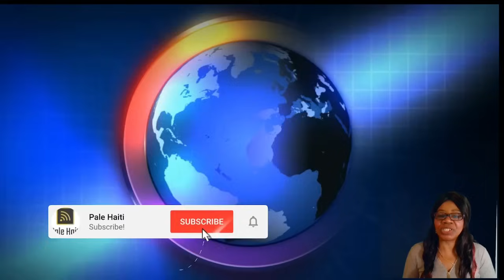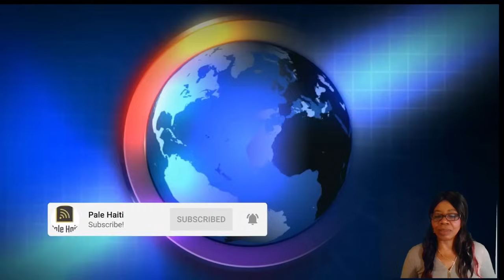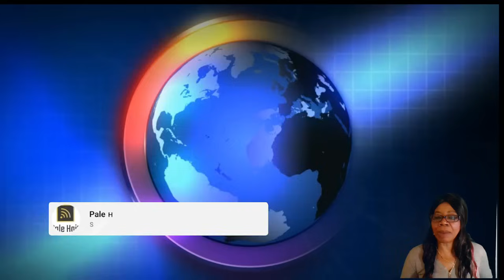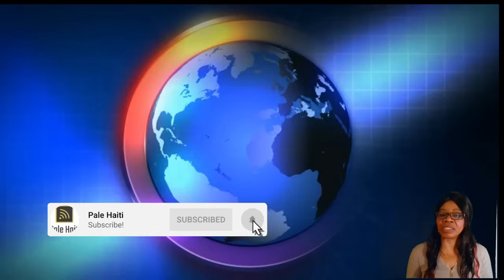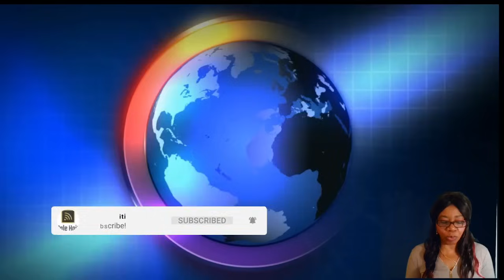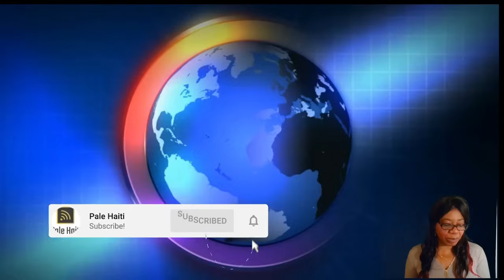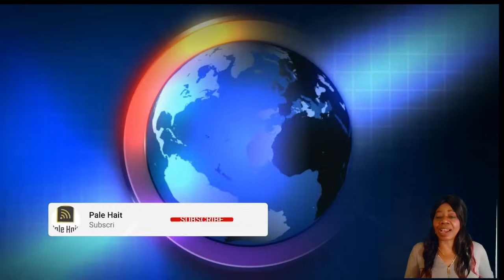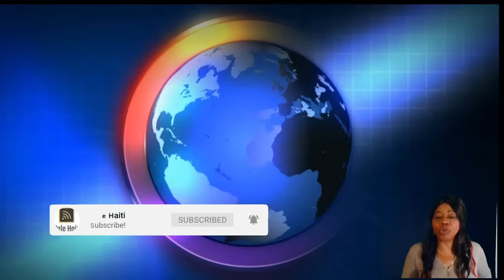FLASH! BSAP REYAJI, DWAN NAN BLOKE, REVOLISYON AN KÒMANSE